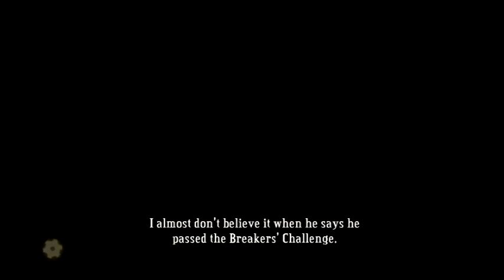lets play! bastion - pt. 3 - breaker bow ownage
just when i thought i couldnt get any more awesome.